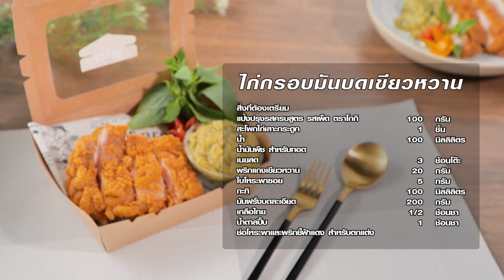ไก่กรอบมันบดเขียวหวาน สูตรเด็ดอ.ยิ่งศักดิ์